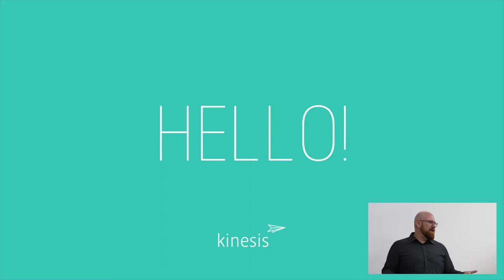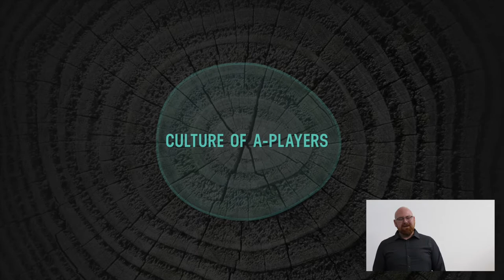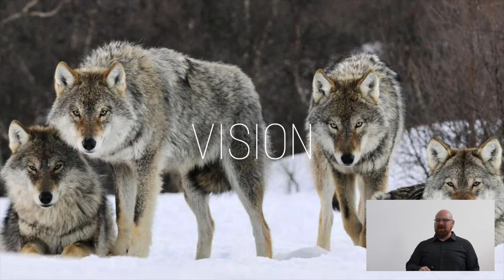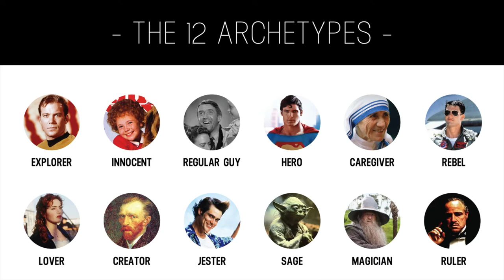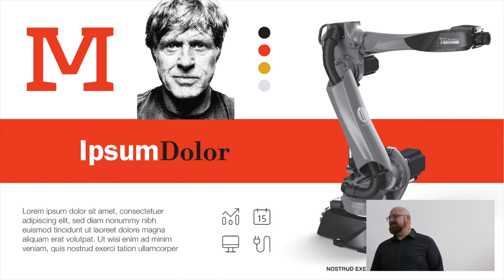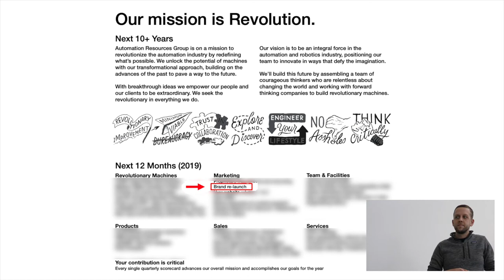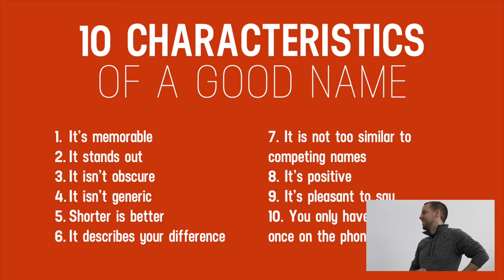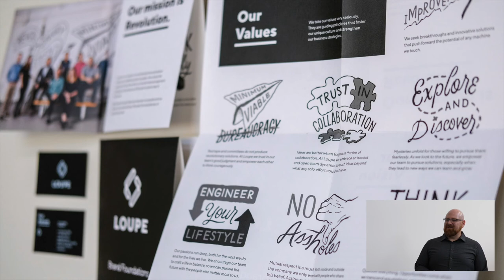Loupe Brand Launch Presentation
This video shows the exact moment when Automation Resources Group became LOUPE. It was a surprise to all but the 3 people who had worked on it for nearly a year at that point.

All companies have a purpose and a set of values at their core, whether they're intentional about it or not. When you can take that and crystalize it into a succinct message for the team and the outside world, that’s a powerful brand. We’ve been who we are since the beginning, but we have Kinesis to thank for helping us express that precisely in our words, images, video, website, swag, and ACTIONS.

Trust In Collaboration! Happy 1st Anniversary to LOUPE!